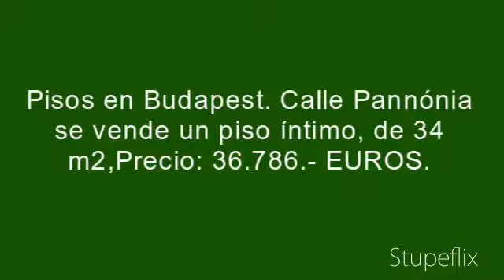Pisos en Budapest distrito 13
Pisos en Budapest, distrito 13. Por solo 36 mil euros
The information in this article can lead you in the right direction.
Most online users have short attention spans of attention; they want to get the information they seek instantly or quickly. If you feel you have to run long in your video, consider breaking it up into other videos for people to view later.
Do not fret about your video production for marketing content.High production values don't necessarily translate to good returns back on your investment. Some of Dell's best promotions have been done by ordinary employees.
You should have a screenshot of your site included in your videos. This will give people watching the setup of what your website looks like. Screenshots are also a great tool to use when making a demonstration video. Just save the screenshot you want and edit it into a video.
Remember that coming up with your video is just a part of the job. You have to also responsible for promoting your videos. By actively promoting your content, you can experience much more traffic. You can produce great content, but people must know it is there!
Many people go online every day looking for directions on how to perform a task.When they know you are an expert, they will surely be interested in additional offerings.
Keep YouTube in mind for your mind. You should start all of your marketing efforts on this site.It gives you with free video hosting. You can also get immediate exposure to a large number of viewers.

Make a video showing how others should use your product correctly.You will be solving the problem for those that have asked about it and get new customers this way as well.
You will probably have the opportunity to speak to experts or document your experience at this event.If you are giving a public talk, always have it recorded.

Make video for the most common questions. While a lot of people have frequently asked question sections on their sites, it is a good idea to make a video. This will give them to choose how they want to receive the information they are looking for.

When you put your video on Youtube, be prepared to moderate the comments. If things get too out of hand, you may want to disable them altogether.
You need to be yourself when you make a video. People want to see real you. The more your customer gets to know you, the more likely they are to develop a relationship with your brand and not with your competitors! Your face will form a positive association between you and your products.

Don't make your videos appear like ads. Your audience will quickly lose interest in videos that are nothing more than sales pitch.